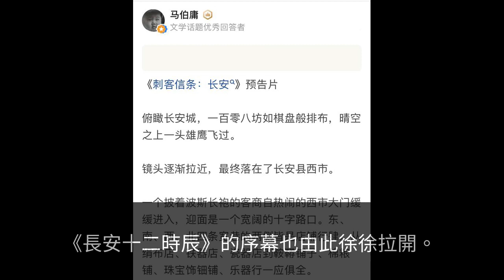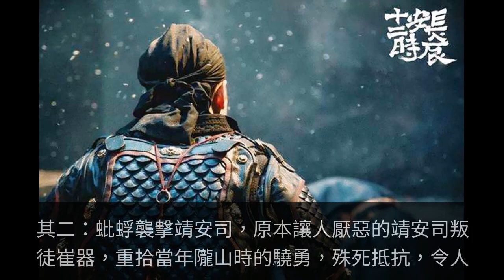張小敬人稱五尊閻羅，然而最可怕的其實是第六尊